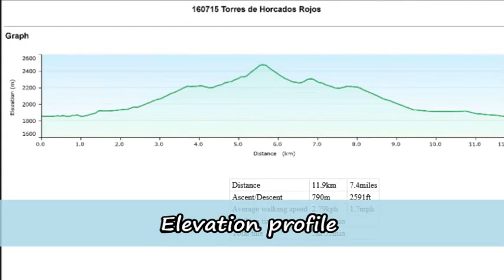160715 Torres de Horcados Rojos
Walking in Northern Spain
The Picos de Europa
12-26 July 2016
Day 3
Torres de Horcados Rojos
15 July 2016